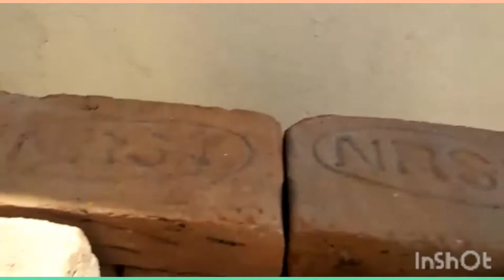how to make rocket ,TRILER